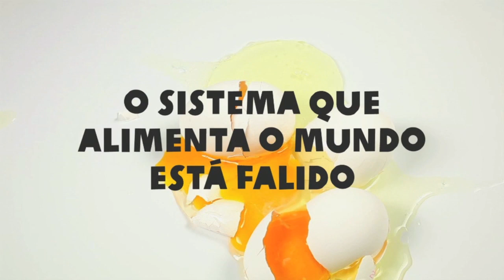Bem-vindo à CRESÇA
Welcome to GROW. Oxfam's new campaign for better ways to grow, share and live together, to help build a future where everyone always has enough to eat. It starts here, and it starts with all of us.